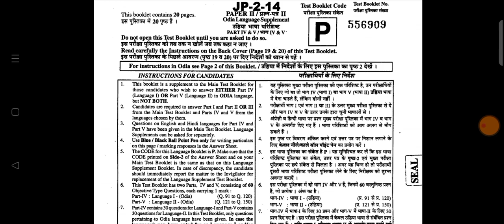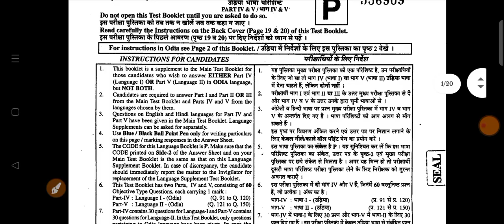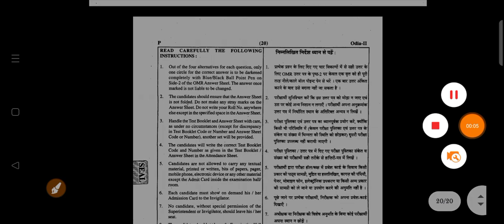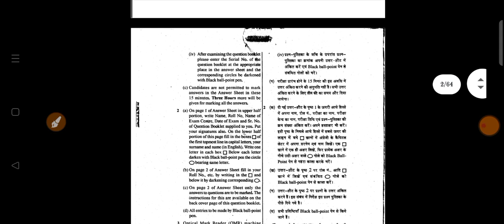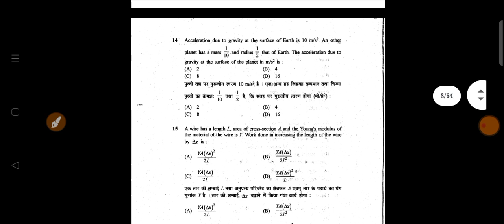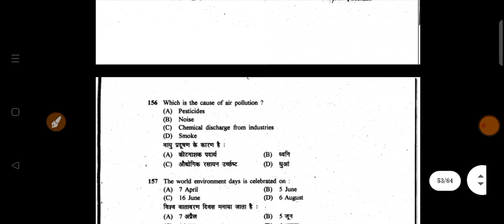Livestock inspector PREVIOUS YEAR QUESTIONS PAPER DISCUSSION।ossc li exam prev.yr. ques paper।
HELLO EVERYONE
WELCOME TO EDUCATIONAL WORLD OF ODISHA